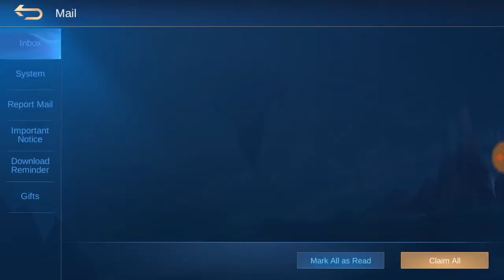HOW TO GET MOBILE LEGENDS BATTLE POINT FAST IN HINDI | MOBILE LEGENDS EXP LEVEL UP FAST IN HINDI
This video is Regarding mobile legends bang bang information

Hay guys I know thoda bohat voice Issue he wo Bina mic ke record kiya he is liye ho raha he abhi lockdown he to naya mic order b Nai ho Pa raha he after knockdown ye issue solw ho jayega... Thanks for love and support ❤😇

THIS VIDEO IS REGARDING MOBILE LEGENDS BANG BANG